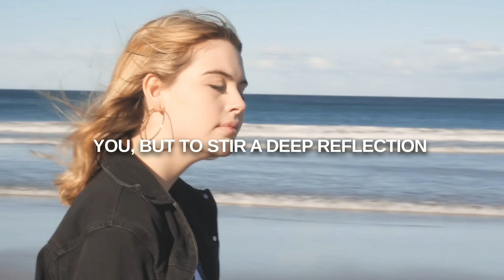MANY CHRISTIANS are ON THEIR WAY to HELL because...(Christian Motivation)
3 reasons why you might not go to heaven. Are Christians in hell? Where will you go if you die right now? Are you lukewarm? Many christians are on their way to hell because... Some Christians are lukewarm but the question is this, where will you go when you die? will you go to heaven or heaven? Watch this important sermon message today.